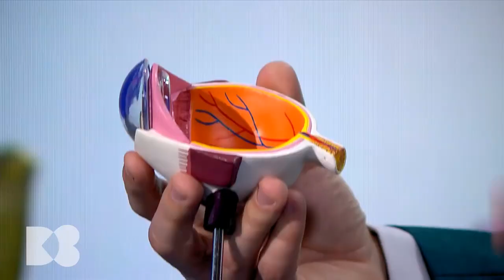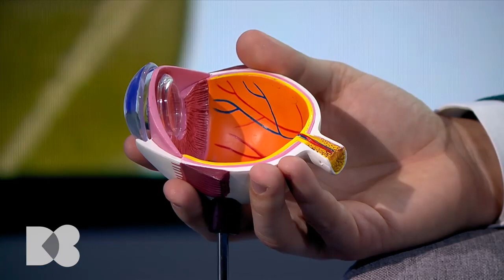Doctor de bine - Pro TV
🎥💙Ne bucurăm de participarea la emisiunea online ”Doctor de bine”, de la Pro TV, alături de doamna Andreea Groza. Emisiunea este disponibilă online pe Pro TV Plus și în cadrul Știrilor Pro TV pe Facebook.🧑‍⚕️Dr. Teodor Holhoș a vorbit despre succesul operațiilor SMILE Pro, cele mai performante operații laser, care elimină dioptriile în doar 7 secunde, și rezultatele extraordinare asupra viciilor de refracție prin tehnicile utilizate în funcție de patologia fiecărui pacient, fiind singura clinică din Transilvania care oferă această operație pacienților.